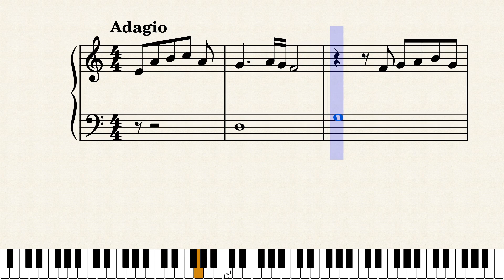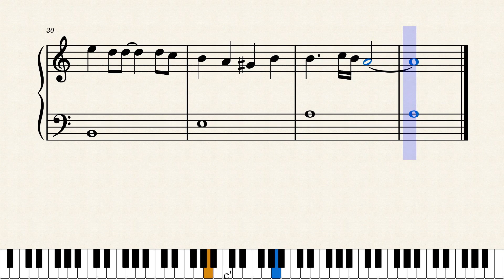駅/竹内まりや（入門ピアノ楽譜）昭和歌謡